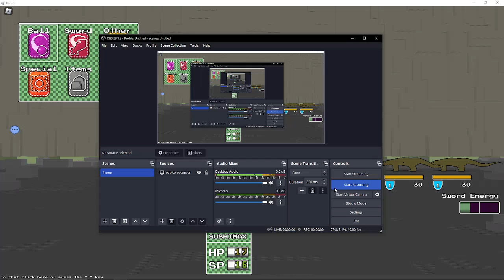Floor 29 of the Pit - Solo Attempt 1 (Fail) [Block Tales]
Hate that Tail Smack attack...

Btw commenting something like "skill issue" will get ur comment deleted (I decided I'll only hide people if they do this repeatedly)